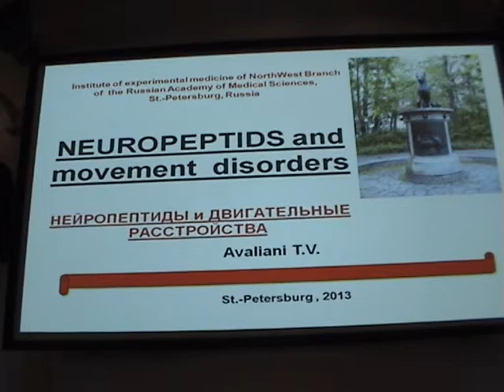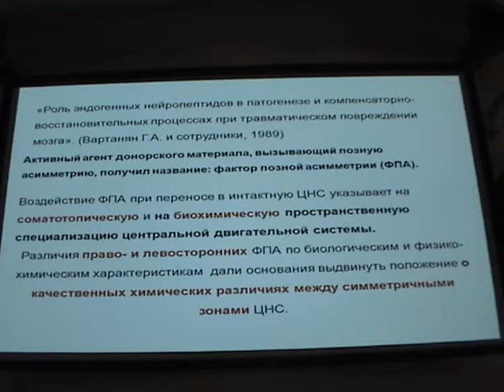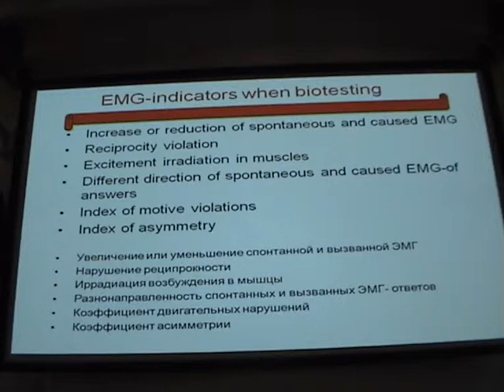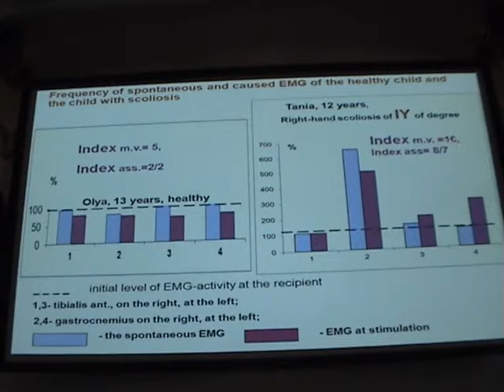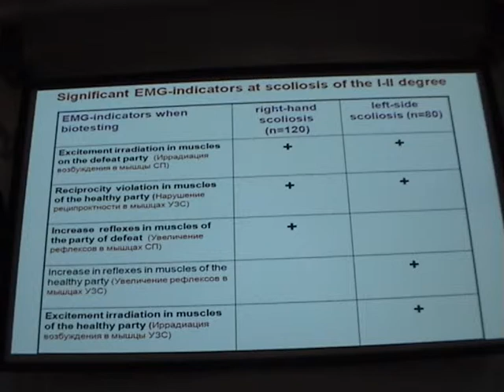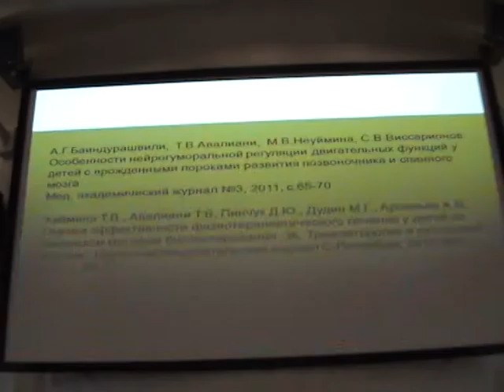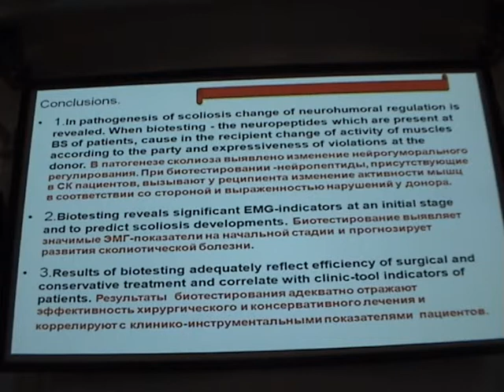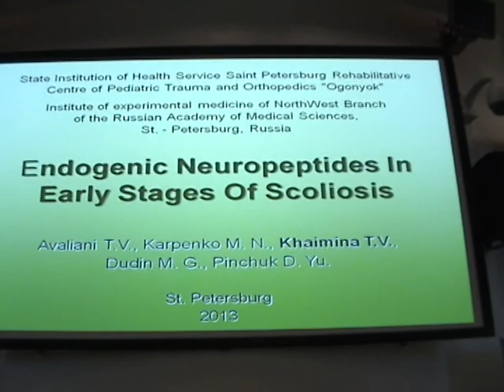M2U01459 Symposium PLS XV 13.09.19